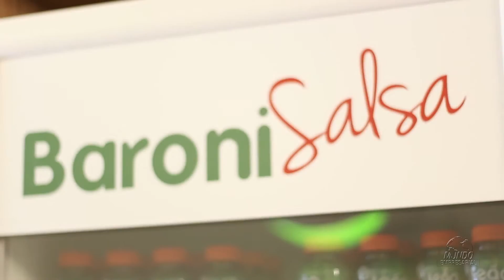BARONI SALSA - ITU/SP - MUNDO EMPRESARIAL